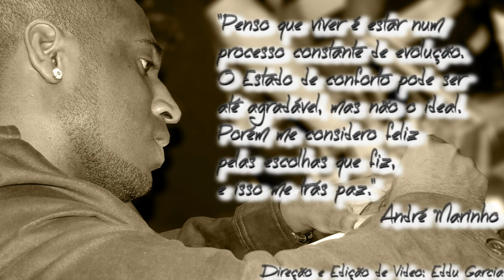Lançamento da Autobiografia de André Marinho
André Marinho lançou seu primeiro livro no fim de 2011 com parceria da editora Laços. Amigos e familia não faltaram nesse novo marco da carreira do cantor. Trazendo como nome "Do Lado de Cá", ele nos conta suas experiências de vida, carreira, altos e baixos que a vida o proporcionou. Você sonhador que sempre luta pelos seus ideais, com certeza vai se identificar.
Quem quiser adquirir o livro é só acessar o site da livraria Martins Fontes